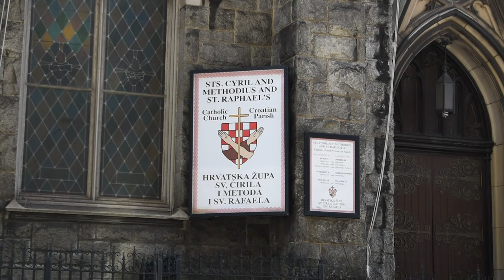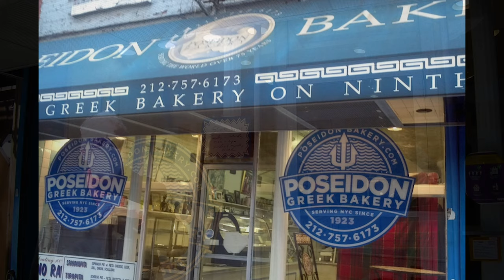Tour of Hell's Kitchen With Joyce Gold. Part Of 'Stories From Hell's Kitchen' Dr Angela Maye-Banbury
I am truly delighted to make this very special tour of Hell's Kitchen available to you. The specially commissioned tour funded by Sheffield Hallam University has been created as part of my 'Stories From Hell's Kitchen: An Oral History Of An Iconic New York Neighbourhood' collection. The tour has been designed and delivered by the renowned New York expert Joyce Gold of Joyce Gold History Tours. Joyce is an internationally recognised expert in the history of New York. Described by the New York Times as 'the doyenne of city walking tours', Joyce has been leading tours of the Big Apple for over thirty years, sharing her expertise with a wide range of individuals, groups and organisations. She  has published two guidebooks: 'From Windmills to the World Trade Center: A Walking Guide through the History of Lower Manhattan' and 'From Trout Stream to Bohemia: A Walking Guide through the History of Greenwich Village. Joyce has contributed entries to The Encyclopedia of New York City, edited by Kenneth T. Jackson of Columbia University. Her article, "Learning on Foot: Walking Tours of New York City" appeared in the Parents League 2007 Review. I hope you enjoy this tour of the fascinating neighbourhood  Hell's Kitchen in Mid West Manhattan as much as I do. A huge debt of gratitude to Joyce Gold. for so generously sharing her expertise. It's a real privilege to have Joyce's tour as part of the resources available in the 'Stories From Hell's Kitchen' oral history project.